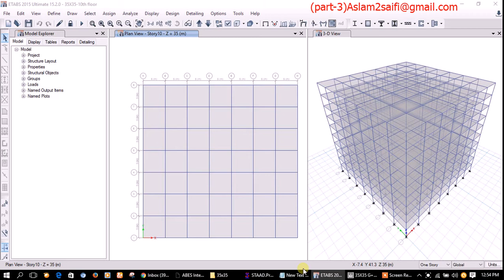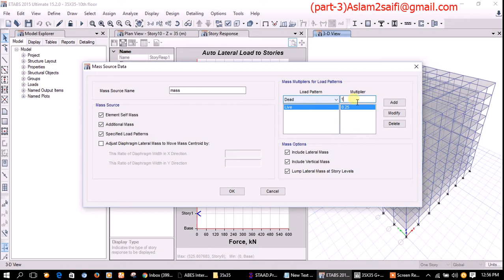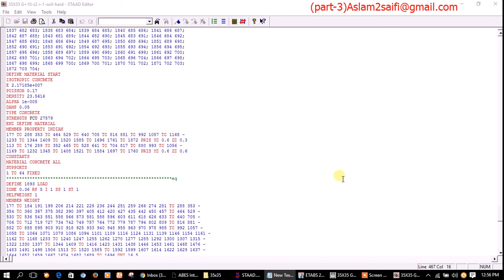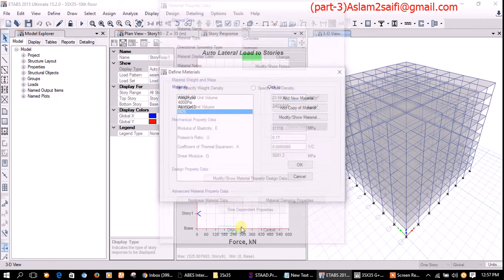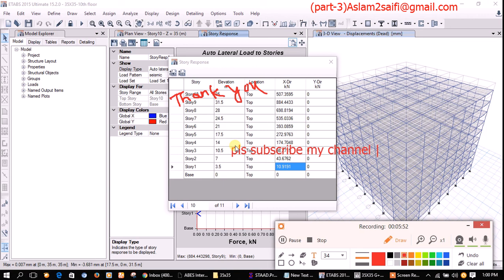comparison Seismic result of rcc building usin2